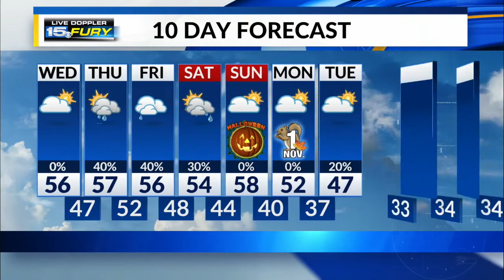Wednesday Morning Forecast Update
Slowly warming with increasing afternoon clouds